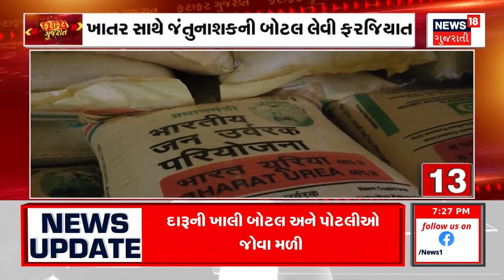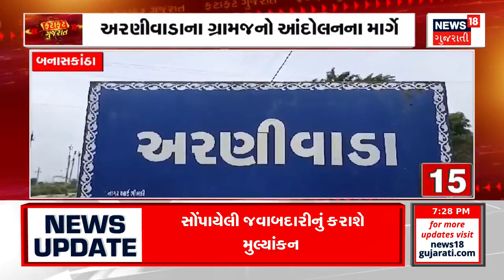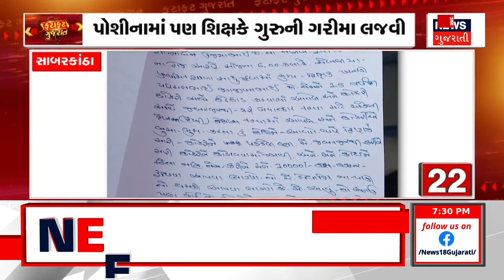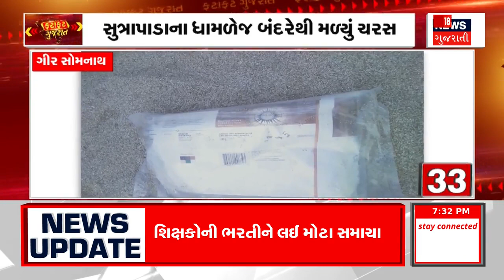Fatafat Gujarat | જુઓ દિવસભરની તમામ ખબરો ફટાફટ અંદાજમાં | Gujarati News | News18 Gujarati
00:01 રાજયમાં 24 કલાક હળવો વરસાદ રહી શકે
00:26 દક્ષિણ ગુજરાત અને સૌરાષ્ટ્રમાં વરસાદની આગાહી
00:35 72 કલાકમાં વરસાદની ગતિવિધિ તેજ થશે
00:48 હવામાન નિષ્ણાંત અંબાલાલ પટેલની મોટી આગાહી